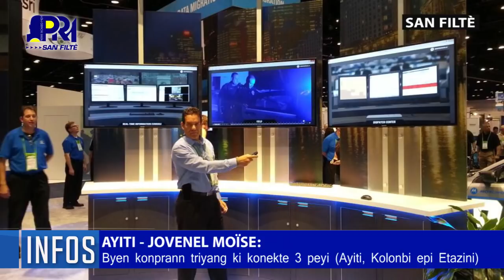Poukisa non Arcangel Pretel ak konpayi miami ki te angaje mèsenè yo pa janm site ankò nan dosye a?